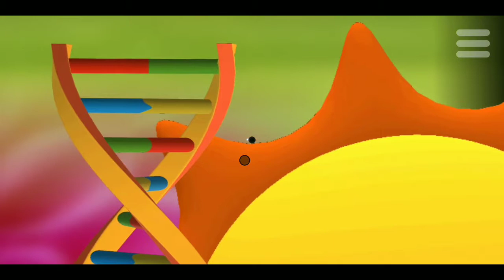Golfing over it discover the secret map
Golfing over it secret ending and Golfing over it secret Map are nothing but golfing over it Easter eggs as same as Golfing over it secret  level.
golfing over it speedrun
golfing over it pewdiepie
golfing over it rage
golfing over it gameplay
golfing over it world record
golfing over it markiplier
golfing over it dantdm
golfing over it mobile
golfing over it hard route
golfing over it easter eggs